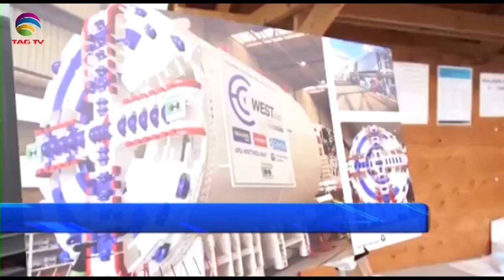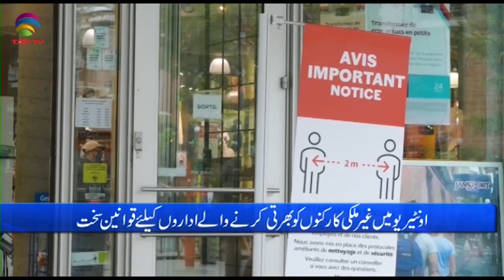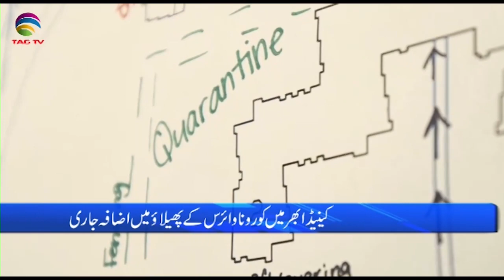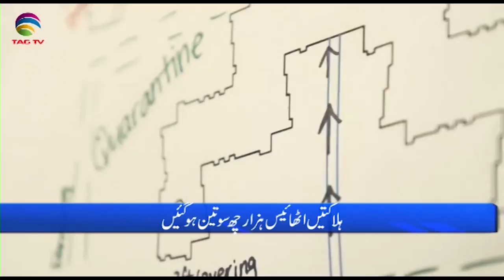International & Canadian News Bulletin in Hindi/Urdu - Oct 20, 2021